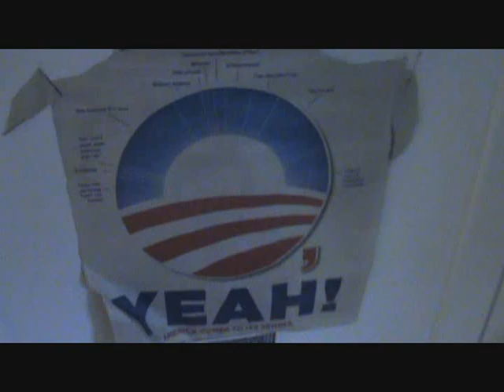O Yeah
obama